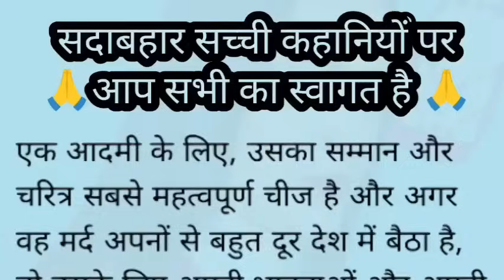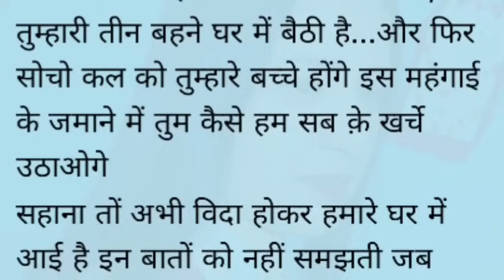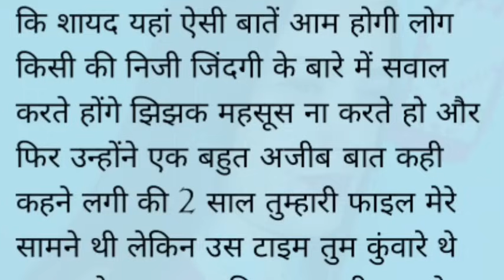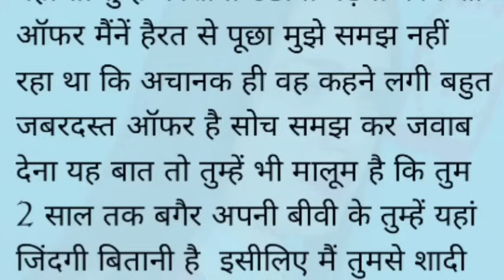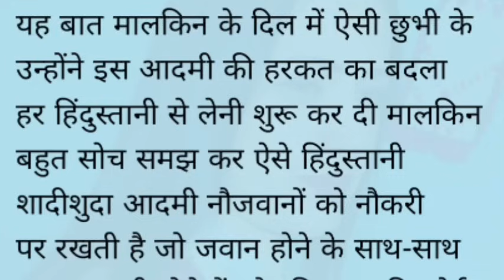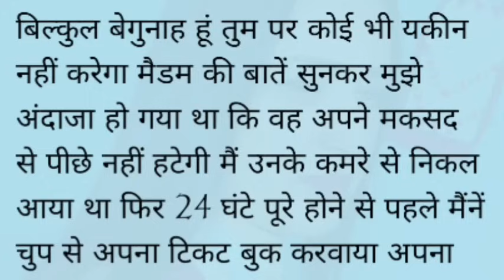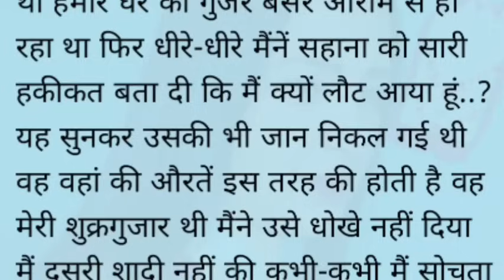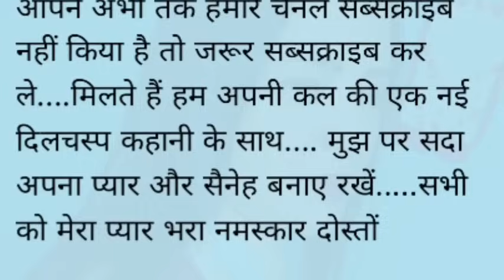Suvichar | New Emotional Story | Emotional Kahaniyan | Motivational Written Story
Motivational story | sad story | suvichar motivational quotes | suvichar motivational hindi stories